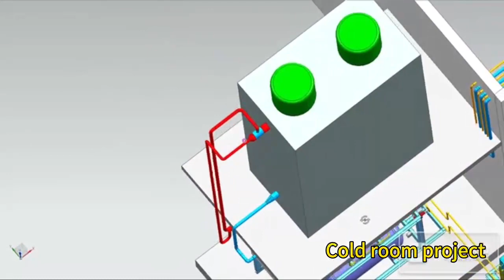Cold room project for fozen items freezer for meat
The video shows our design for two meat freezers .Two freezers are matched with 1 set 60HP screw compressor rack unit and 1 set evaporating condensor .Further details ,kindly contact with me.